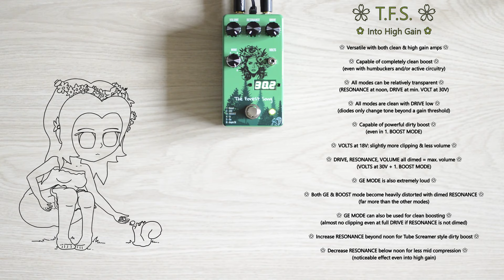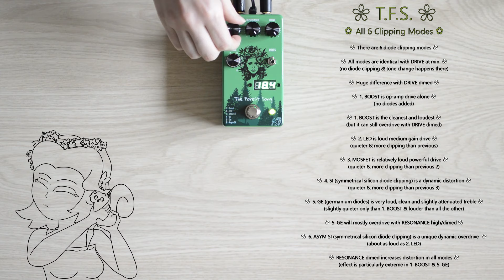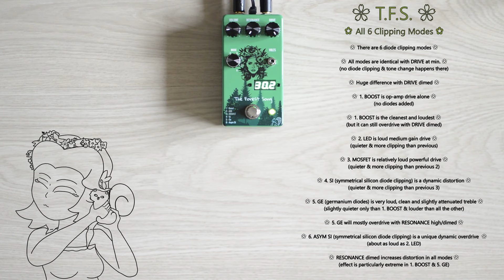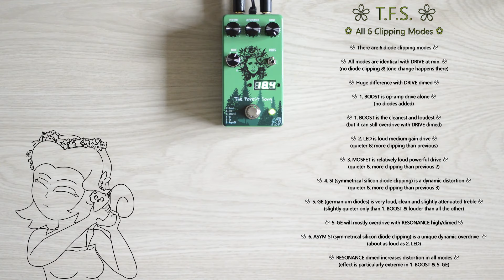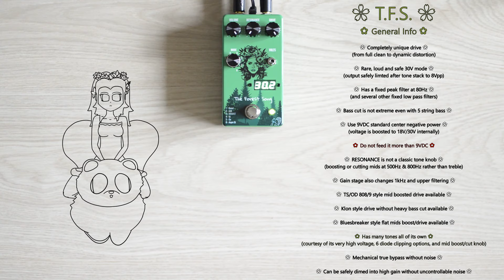Drunk Beaver The Forest Song DEMO + REVIEW | Unique All Analog 30V Overdrive & Boost | Guitar & Bass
Beyond the Green Overdrive. A bit of Tube Screamer, Klon, King of Tone, and a lot much more! Original design with 6 diode clipping options (including NO DIODES too). Find the most brutal and short review of this pedal below:

Pros:
- starts from full clean and relatively transparent & goes far beyond
- 6 diode clipping modes, all very distinct
- has germanium, symmetrical and asymmetrical silicon, mosfet, LED & pure op-amp options
- 18V to 30V operation with constant op-amp voltage display
- unique mid-frequency Resonance control
- great volume for boost even completely clean
- can imitate famous tones
- has its own unique high voltage tones

Cons:
- no internal battery (but can work on external batteries easily)

Neutral:
- has some SMD, but all key components (including electrolytic caps, jacks, switches, the NOS Ge transistor, etc.) are THD

The Verdict:
High voltage, relatively transparent even with bass, mid control instead of treble boost/cut, dual gain control and 6 clipping options. Literally NOTHING out there copies the TFS. There is no alternative to it, as with all Drunk Beaver pedals. And yet it's more than that too. Even if you are content with dime-a-dozen big corp pedals, this will replace all of them for about the same money, covering their style and readily giving more when needed. And only when needed, it's as simple as it gets to use. Basically the only high voltage overdrive with switchable diode clipping options out there. Safe to say our TFS is in it for the long run. And as tone perception cannot be described objectively, here is a very short subjective description: SWEET FLUFFY FOREST SQUIRREL, THIS DRIVE IS TOO GOOD, GET ONE ALREADY!!1

Check out The Forest Song, a completely unique 30V overdrive, as well as all @drunk-beaver-pedals incredible unique level 99/99 legendary creations right here:

We use @sEElectronicsofficial microphones! The T2 is the be-all end-all LDC. From the only TITANIUM sputtered capsule microphone manufacturer in the world. Compact lollipop design (hangs from cab), the 4 polar patterns (all useful), extremely accurate frequency response 20Hz to 20kHz, great transient response and durability make it THE objective choice for us. Nothing else we tried compared to it. Our T2 shall never leave us: one of the best microphone designs in history.

We use @Klotz-ais cables! LaGrange and Titanium series cables are just what the pandas ordered for utmost signal integrity and noise free operation, every single day!

We use @VintageGuitarsOfficial guitars! Some of the best reproductions of authentic vintage instruments, truly giving not only lazy F&G, but even the mighty Japanese makers a run for their money.

We use @tritonaudio1600 products to protect our dynamic mics from phantom power 48V when going stereo. Try their Phantom Blocker, FetHead Transformer and other mic preamp devices right

The RIG:
(GUITAR part)

(BASS part)
Ibanez EHB 1505 5 string BASS (passive mode, all stock)
- Nordstrand™ Custom Big Split Humbucker bridge pickup

Drunk Beaver The Forest Song

(BOTH parts)
Orange OR15

(GUITAR part)
Friedman PT112
- Celestion G12M-65 Creamback
- 16 ohms (matched impedance)

(BASS part)
HESU B110 Bass Standard Cabinet
- 1x 10" Hesu Phoenix Ceramic
- tweeter turned off
- 8 ohm (matched impedance)

(BOTH parts)
LEFT: sE Electronics T2 (set cardioid)
RIGHT: Sennheiser E906 (+ Triton Audio Phantom Blocker)
- both slightly off axis, on the grill

(BOTH parts)
Audacity

00:00 Unboxing
00:41 Guitar into Clean Amp
14:07 Guitar into High Gain Amp
21:07 Bass into Clean Amp
35:16 Bass into High Gain Amp